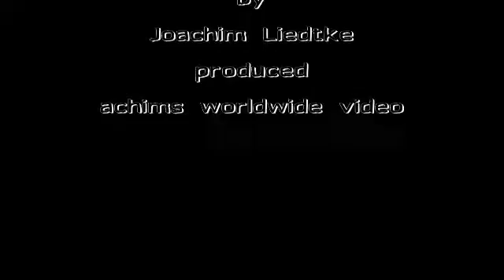Sepia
Einige Aufnahmen der Sepia, einiger Schnecken, Putzgarnelen, sowie Quallen, die direkt an der Oberfläche dem Sonnenstand folgen.